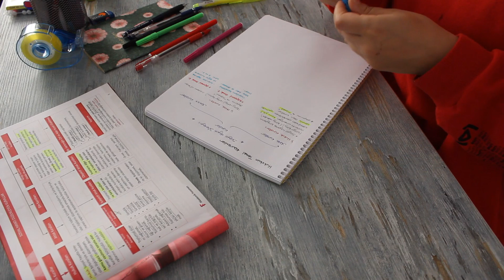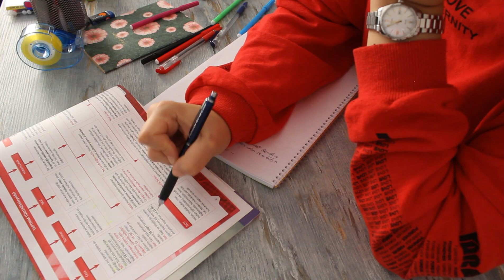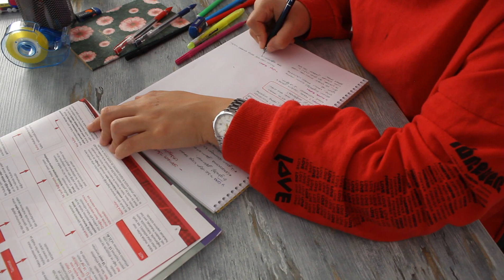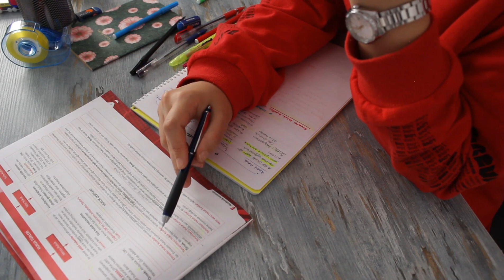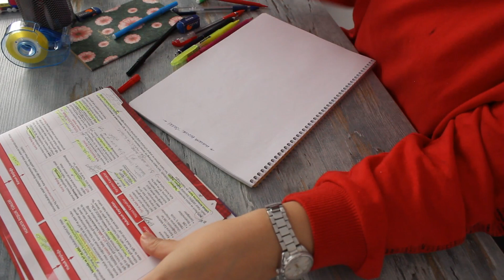Benimle Ders Çalış 50 Dk | Study With Me |Ortam Sesi ,Gerçek Zamanlı ✏️ 📚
Herkese merhaba,
Çalışman gerekiyorsa ve bir türlü odaklanamıyorsan bu videoyu karşına aç  masanı toparla ve kitaplarını önüne al . Birlikte 50 dk boyunca ders çalışalım ve sonra 10 dk mola verelim .
Verimli ders çalışma ile ilgili daha fazla video için kanalıma göz atmayı unutma.
Video yalnızca ortam sesi içerir.

Ders çalışma ile alakalı başka videolar için kanalıma göz atmayı unutmayın. Benden istediğiniz videoları yorumlarda yazın ya da iletişime geçin.